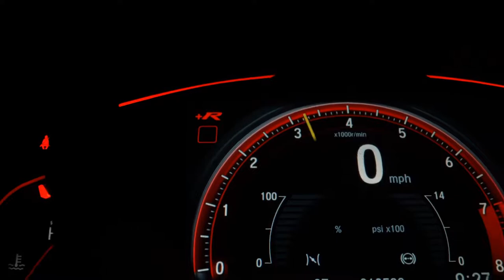HONDA CRV - 2011 - São Paulo/SP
SUV em Ótimo Estado, Muito Bem Conservado.
Primeiro Que Ver Fecha Negócio, Apenas 80.400 Km!
Versão LX 2.0 4x2 Aut Completo C/ Couro + Câmera de Ré + Rodas.

Veículo: HONDA / CRV 2.0 LX 4X2 16V
Ano: 2011/2011
Combustível: GASOLINA
Portas: 4 PORTAS
Câmbio: Automático
Cor: CINZA
KM: 80.400

✅ Air Bag
✅ Alarme
✅ Ar Condicionado
✅ Ar Quente
✅ Desembaçador Traseiro
✅ Direção Hidráulica
✅ Freio ABS
✅ Rádio e MP3
✅ Retrovisores Elétricos
✅ Rodas de Liga Leve
✅ Travas Elétricas
✅ Vidros Elétricos
✅ Volante com Regulagem de Altura
✅ Limpador Traseiro
✅ Air Bag Lateral
✅ Trio Elétrico
✅ Piloto Automático
✅ Farol de Neblina
✅ Entrada USB